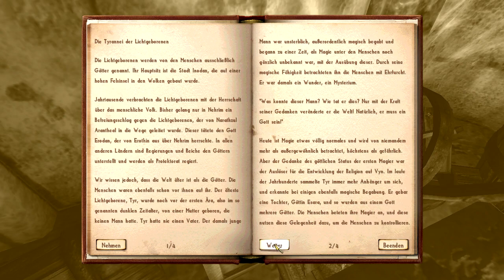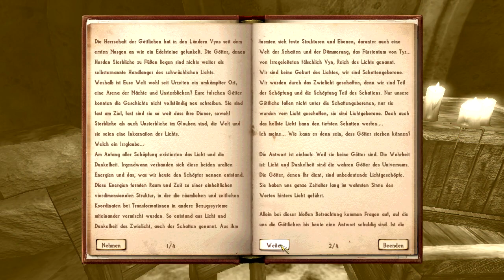Let's Play Nehrim Part 29 - So schwer war es doch gar nicht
Wir sind zurück in den Ruinen von Narbu und metzeln uns erstaunlich leicht durch die Gegnerhorden. Mal schauen was der Boss in den Ruinen schönes für uns bereit hält.